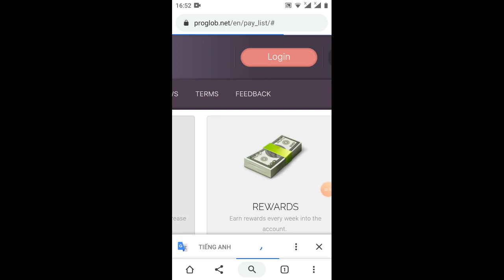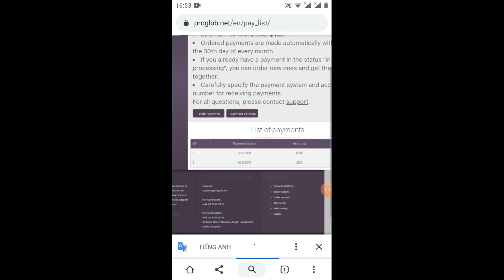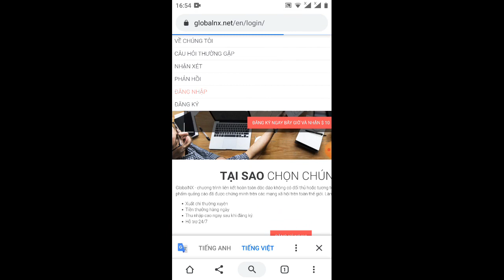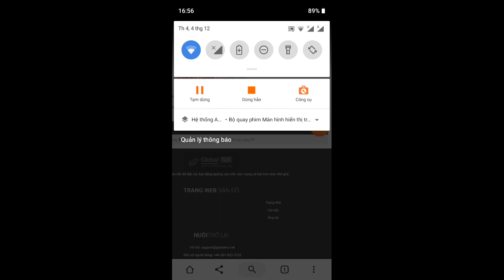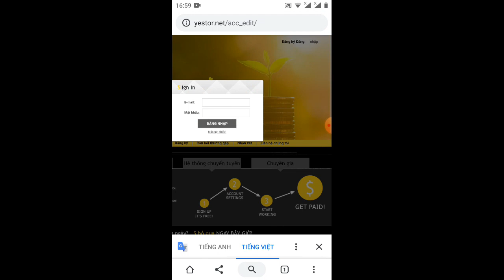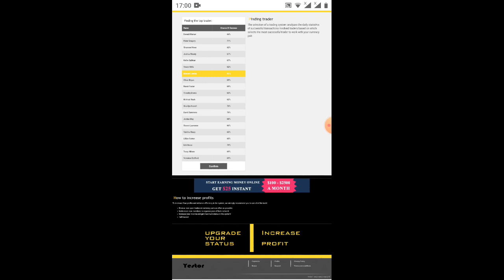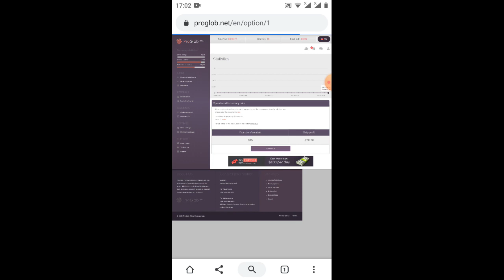proGlob đã nào về hả quất nha anh em